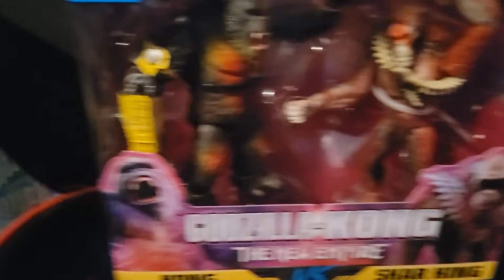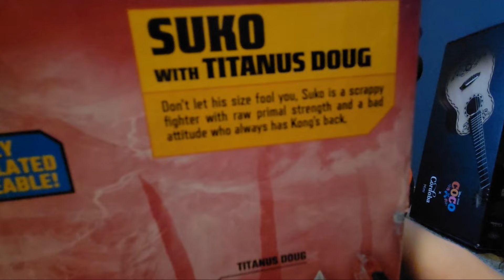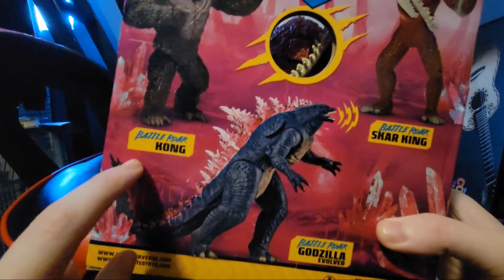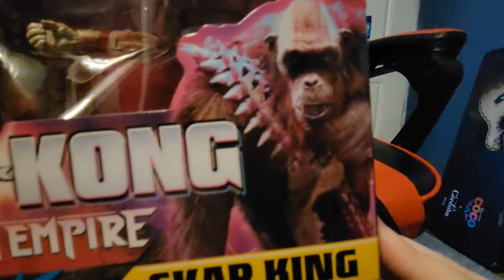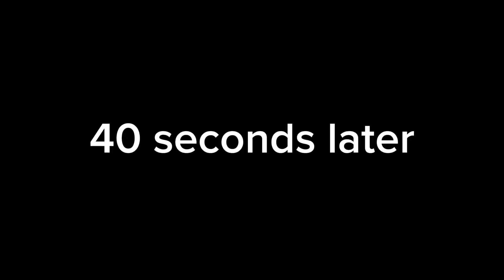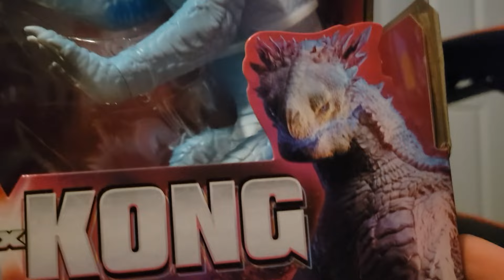Godzilla X Kong: the new empire toy reviews!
In this video, we will look at 4 of the Godzilla x Kong the new empire toys.
Suko with Titanus Doug
Battle Roar Skar King
Godzilla vs. Shimo Diorama set
and Kong vs. Skar King Diorama set.